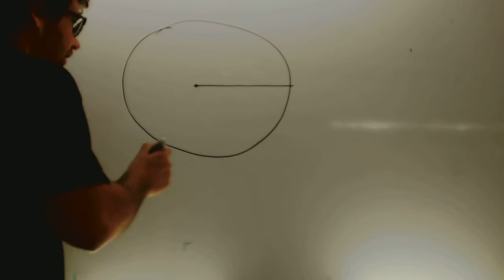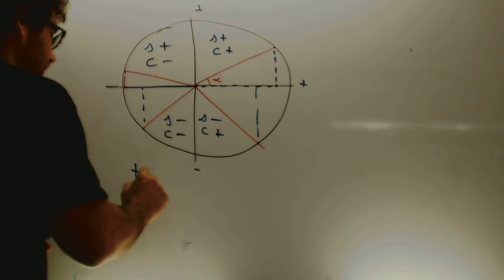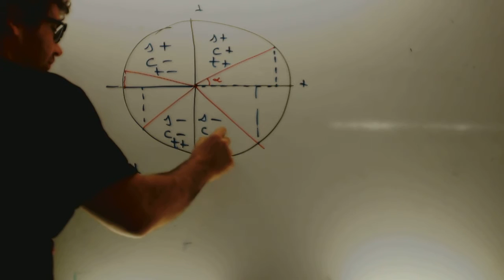Trigonometria circunferencia goniometrica Matematicas 4 ESO Academia Usero Estepona